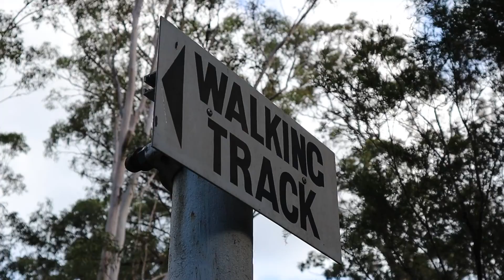Black Creek Kitchener NSW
ღ Hey .

Started at Poppethead Park and made our way down to Black Creek and around it to see some old ruins in the bush then we headed out onto some 4x4 tracks that lead us on to powerline road that heads to Ashley's Tower , We headed east and back to the other side of Black Creek and walked around back to Poppethead Park .
We did 6.79km
Theres plenty more tracks out there to explore .

    (that's if you like what i do )

ღ EQUIPMENT :
Camera - M50 Canon

ღ CONTRIBUTION VIA MEMBERSHIP
    Every little bit helps, you get to see Bonus material as a Thank You .

                          NESS ღ